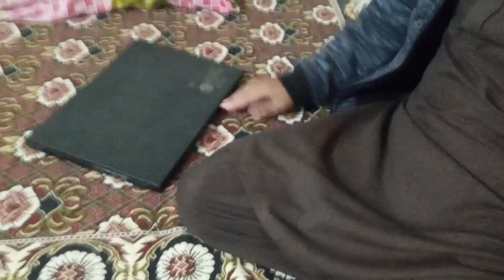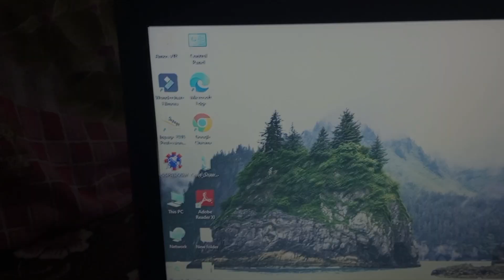100 sal sy Chashma jheel ma khofnak drakht aj tk gira Qion nahi?|tree|2.0 خوفناک درخت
Asalam.o.alykum , friends umeed krta hon k ap sab khert sy hon gy, Hmary pas chashma jheel ayk bahot he khobsort jga ha jahan dor dor sy log is qudarti nzary ko dakhny k liy aty han, or ya jga bilkol hmary ghr k kreeb ha r yaahn ayk asa darakht ha jo tkriban 100 sal sy pani ma khra ha jo k na girta ha r na he sarsabz hota ha. iski asal wha aaj tk smj nae ai ha k akhir ya asa q ha, q k itna arsa koi chez pani ma nae ruk skti jitna ya ruka hoa ha, bhot he khobsort nzara ha aap zror ayn or is khobsort jga sy lutf andoz hon 🌹🌹🌹
Agr ap ham sy rabta karna chahty han to nechy diay gay link per click kryn .

Admin ➡ Awais Zargham

This is a funny video, there is nothing wrong with this video.This video is for all the kids in our team. It's all about fun.Our intention is not to hurt anyone.Our job is to make people happy